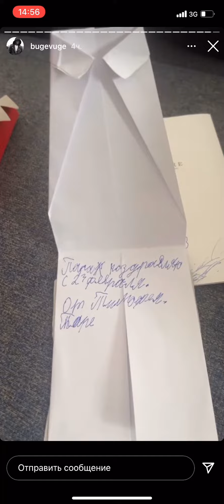Дети Павла Прилучного показывают подарки, которые подготовили маме Агате Муцениеце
Мия и Тимофей Прилучные подготовили подарки папе на 23 февраля и маме на день рождения